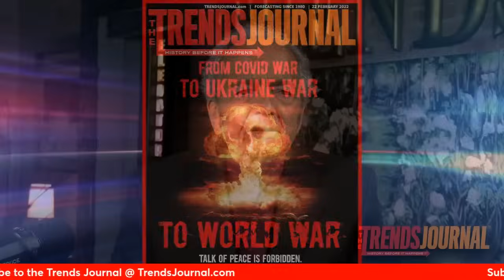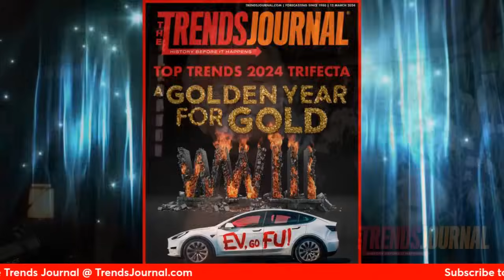DUH-MOCK-RACY: AN IDIOT'S DELIGHT!